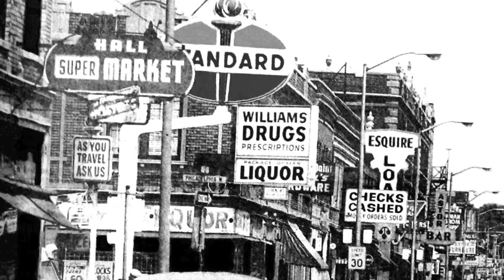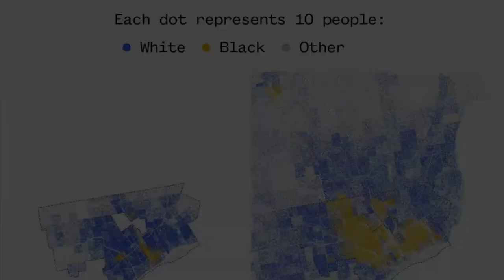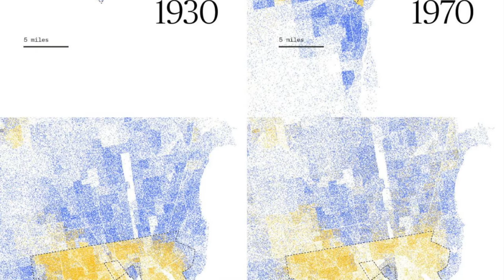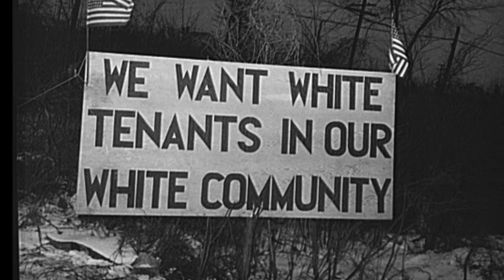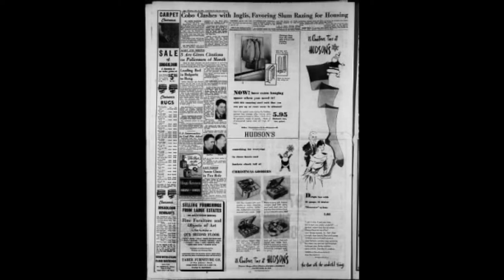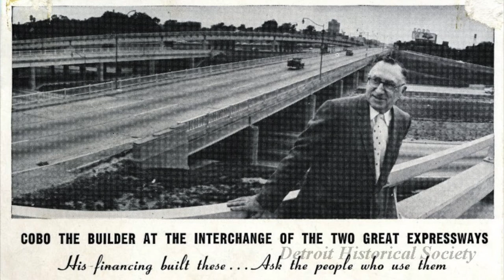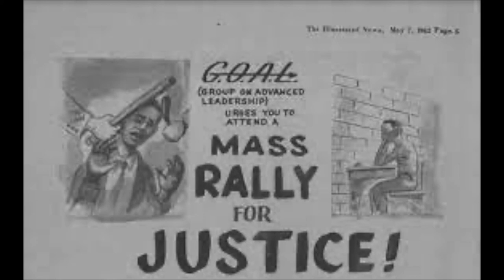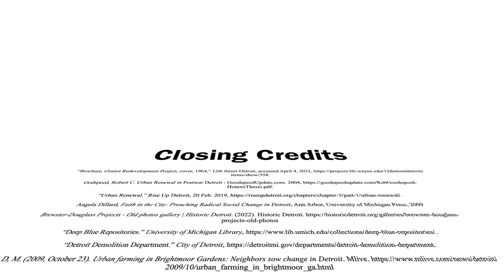Gratiot: The Effects of Race on Urban Planning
This documentary is about the urban renewal process of the Gratiot neighborhood in Detroit, MI in the 1940's & 50's. This movement was racially motivated and had a lot of political turmoil.